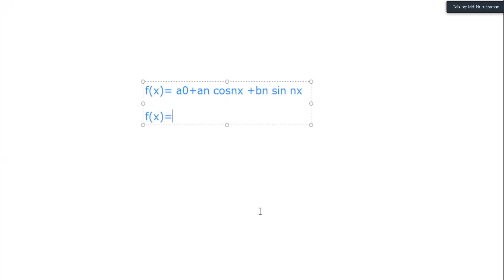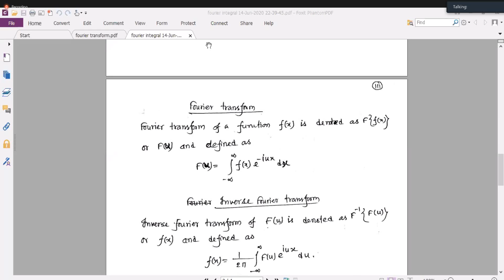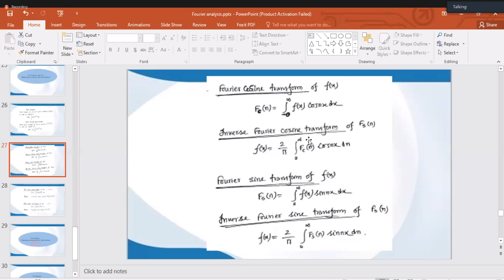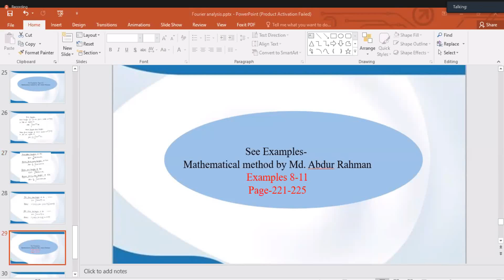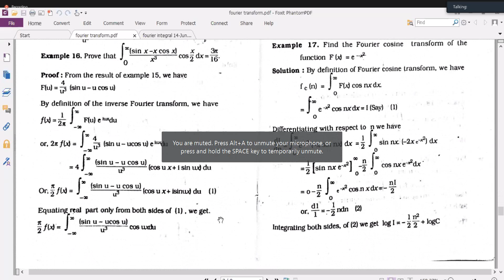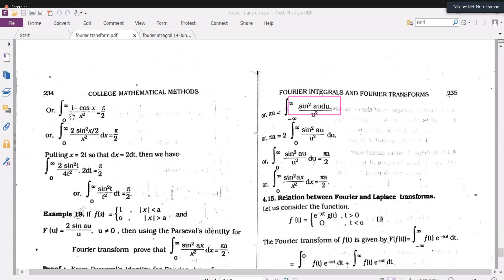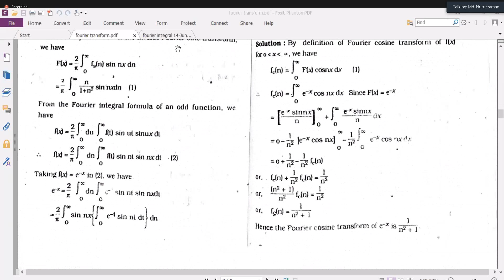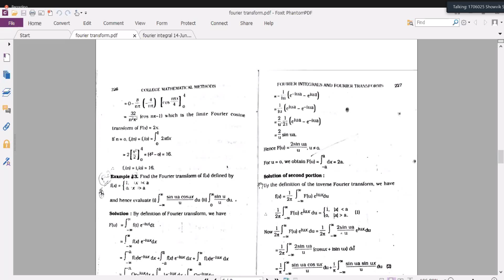Nuruzzaman Sir 18 11 2020